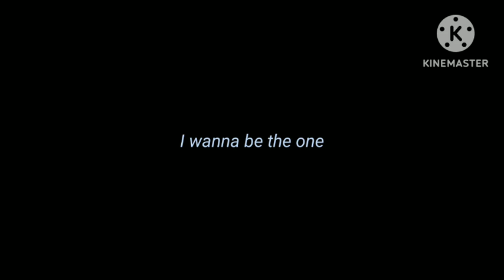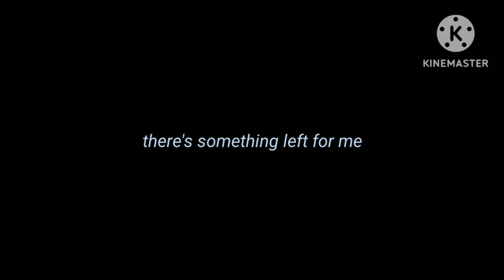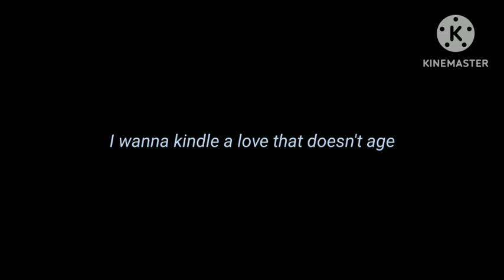New Discovery karaoke (The Crane Wives)